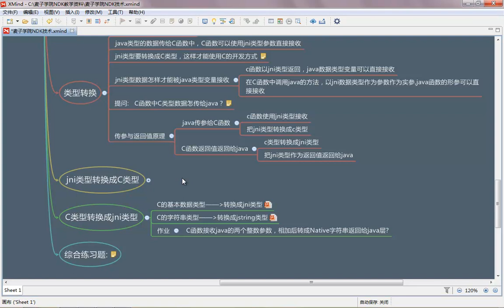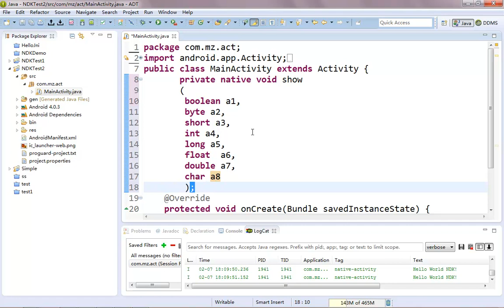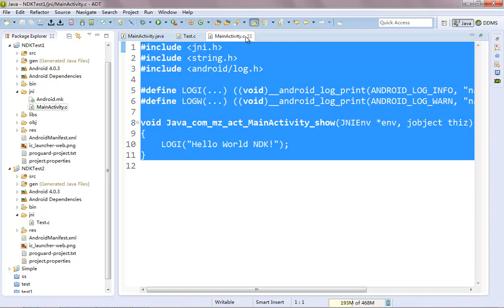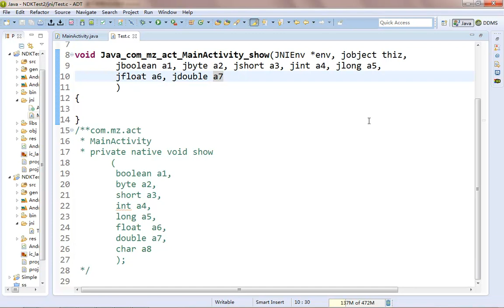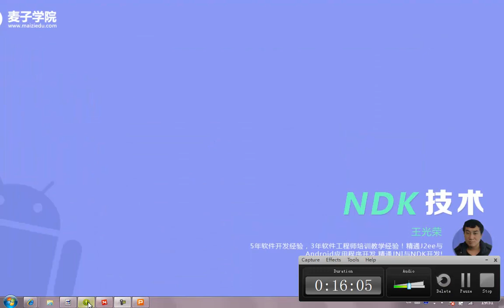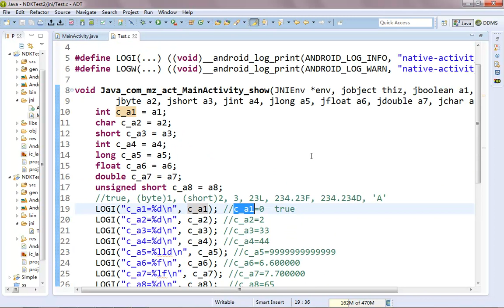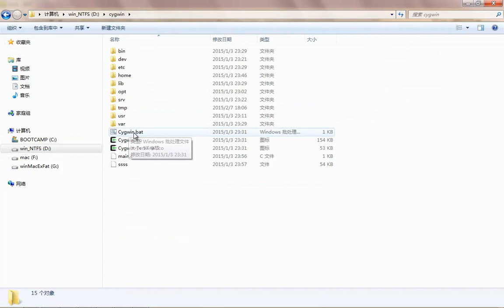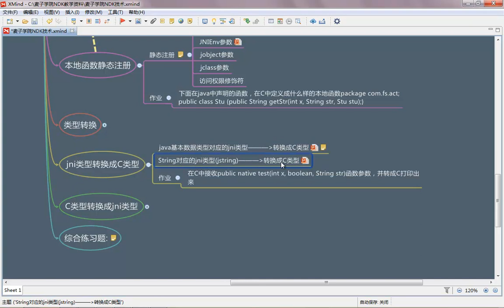选修课 NDK初探8 Native类型转换成C类型 1